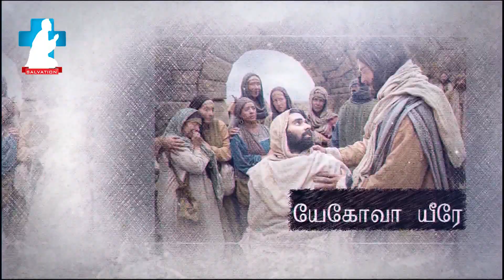DEVANAL YELLAM KOODUM PART - 1 | BRO.KRISHNASAMY | 01.05.2024 | SALVATION TV